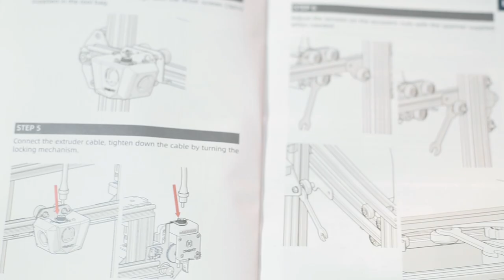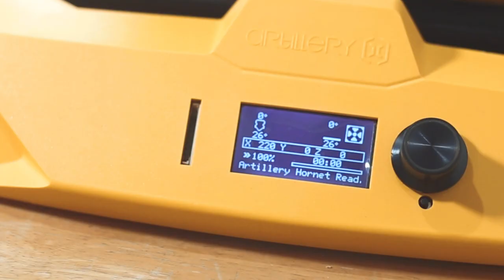🔥 ARTILLERY HORNET 🐝 🤑 Unboxing & Ensamblado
🔥 ARTILLERY HORNET 🐝
Hola a todos , como ya pudieron ver en esta ocasión les muestro la impresora la Artillery Hornet.

Una impresora que se arriesga con su diseño y la apuesta de la marca por entrar a un mercado que está muy competido y es la gama de entrada para muchos que inician en la impresión 3d.

InvÍtame un cafecito para seguir mejorando el contenido ! Muchas gracias!!

LiBROS DE IMPRESIÓN 3D:

Aceite de Silicona para ejes:

Esun Resistente

Tapete para impresora de resina:

Grupo de Facebook de impresión 3d